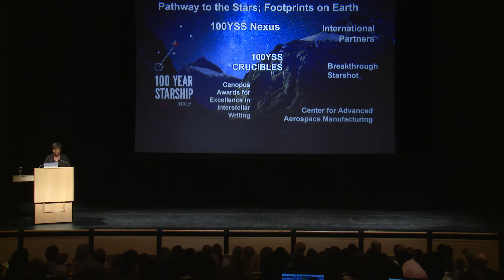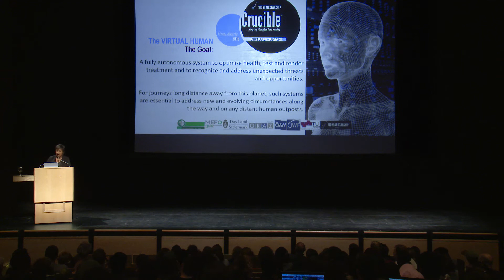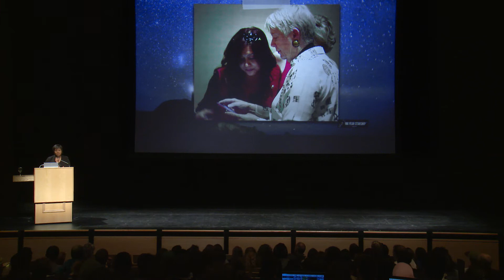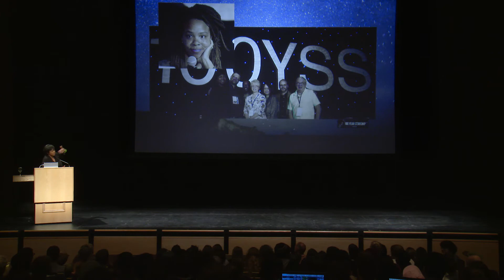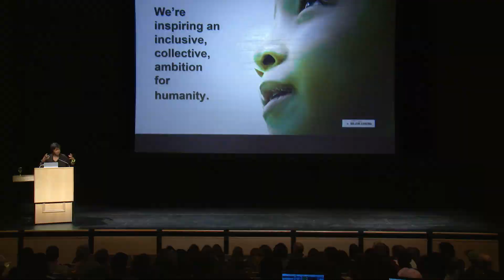Video excerpts from Mae Jemison's visit to Williams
Video excerpts from Mae Jemison’s visit to Williams. Jemison is an engineer, physician and NASA astronaut and presented “STEM: The Importance of Science, Technology, Engineering & Math” on the MainStage, ’62 Center.

Jemison became the first woman of color in the world to go into space when she flew aboard the Space Shuttle Endeavour in 1992. Serving six years as a NASA astronaut, Jemison is an icon of both the women’s rights and civil rights movement, inducted into both the National Women’s Hall of Fame (1993) and the International Space Hall of Fame (2004).

Committed to science literacy, in 1994 Jemison founded the international science camp The Earth We Share™ (TEWS) for students 12-16 years old from around the world. In 2011, Jemison also launched the TEWS-Space Race, with the goal of improving science achievement for underserved Los Angeles-area students who are underrepresented in the sciences. Jemison continues to be a vocal advocate for improving education access and advocating for greater inclusion of girls in STEM programs. Jemison’s book, Find Where the Wind Goes, is directed at teenagers and explores her experiences growing up on the south side of Chicago, cultivating her aspirations to be a scientist and her history-making journey into space.

Following her time in NASA, Jemison founded both The Jemison Group and BioSentient Corporation. The Jemison Group is a technology consulting firm that explores and develops stand-alone science and technology programs, integrating the critical impact of socio-cultural issues with revolutionary technologies. Among The Jemison Group’s work is a project to use satellite technology for health care delivery in West Africa and another to use solar dish Stirling engines for electricity generation in developing countries.

Currently, Jemison leads The 100 Year Starship (100YSS), a revolutionary initiative to assure the capability for human interstellar space travel to another star within the next century. Prior to NASA, Jemison was a Peace Corps Medical Officer in Sierra Leone and Liberia for two and a half years, overseeing the healthcare system.